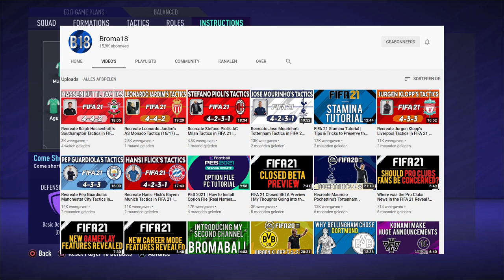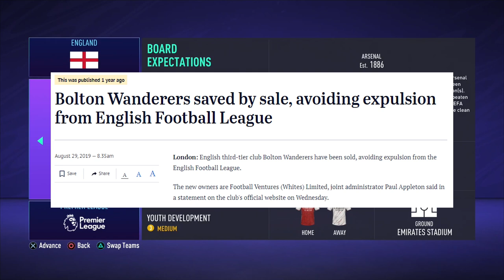TIPS to not get BORED in FIFA21 Career Mode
Have any questions about the video? Ask them below in the comments!